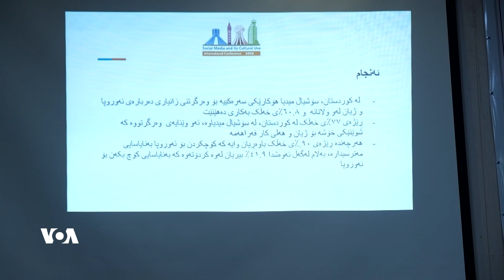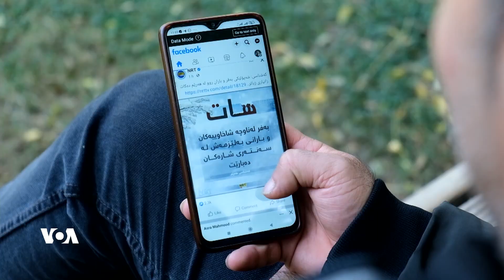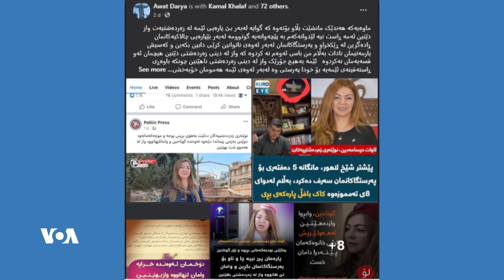دەنگی ئەمەریکا VOA | بڵاوبوونەوەی زانیاری هەڵە و نادروست لە سۆشیاڵ میدیا کاردانەوەی لێ دەکەوێتەوە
بەپێی توێژینەوەیەکی زانستی زۆرینەی هاووڵاتیانی هەرێمی کوردستان لە ڕێگەی سۆشیاڵ میدیاوە زانیاریەکانیان وەردەگرن، ئەمەش وایکردووە زانیاری هەڵە و ساختە بەشێوەیەکی بەرچاو لە ڕێگەی تۆڕە کۆمەلاتیەکانەوە بڵاوببێتەوە، پسپۆڕانی میدیا ئاماژە بەوەدەکەن پێویستە لە ڕێگەی بڵاوکردنەوەی هۆشیاریەوە ڕێگە لە زانیاری ناڕاست بگیرێت و گروپی تایبەت بە ڕوبەروبوونەوەی هەواڵی ناڕاست و چەواشە دروست بکرێت.